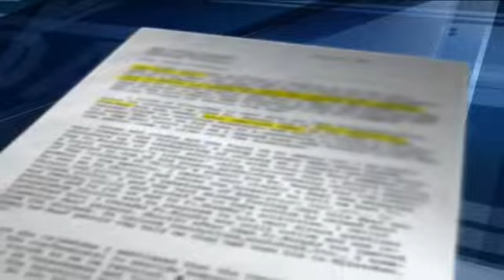No charges in Shorewood standoff